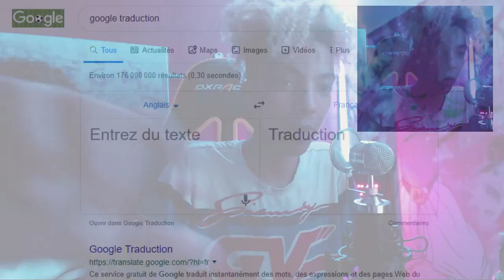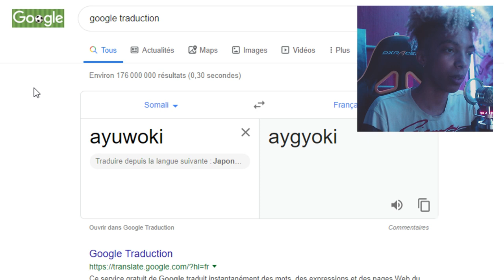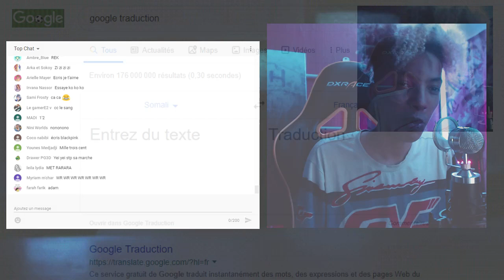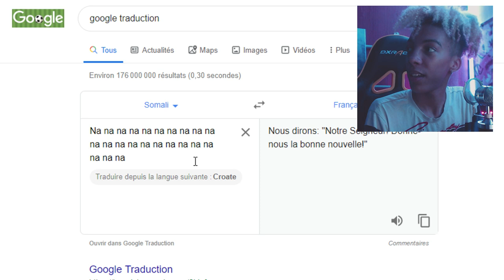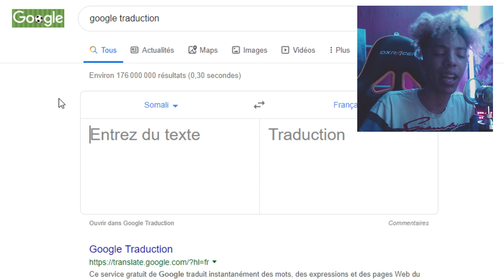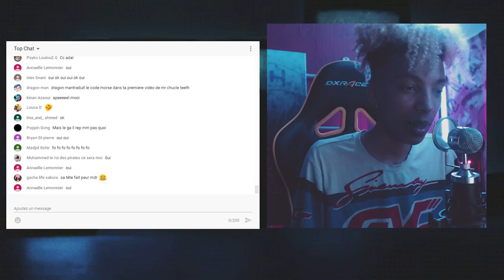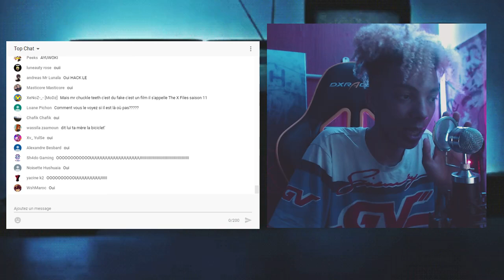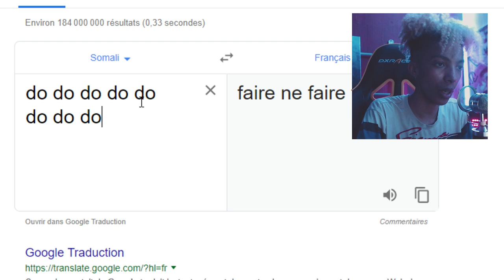des MESSAGES BIZARRE sur GOOGLE TRADUCTION en LIVE !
👇🏽 PARTENARIATS / COLLABORATIONS